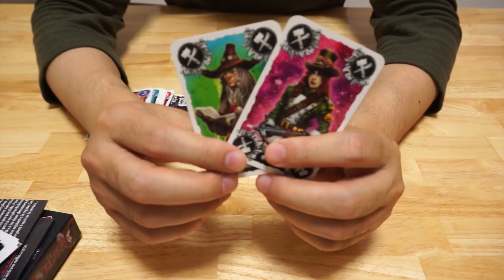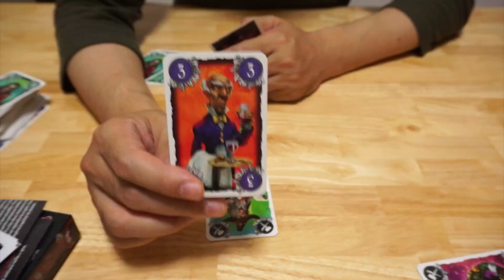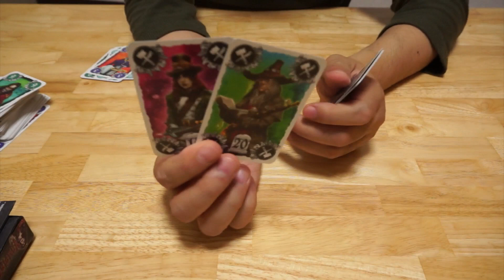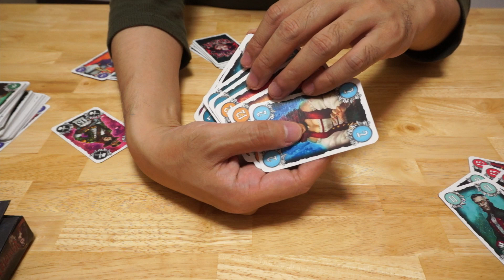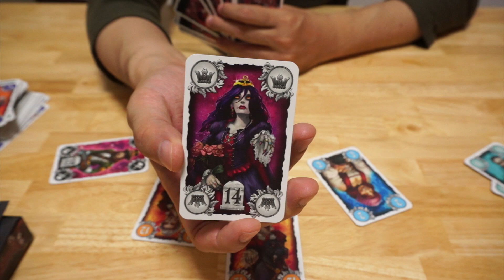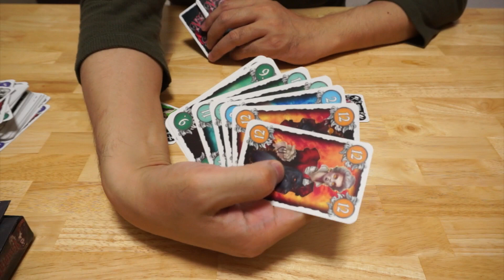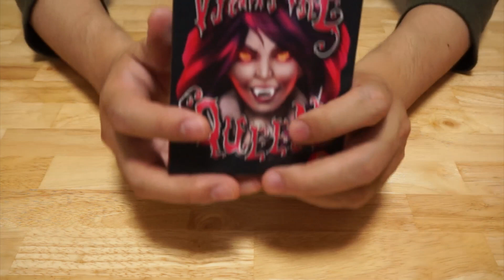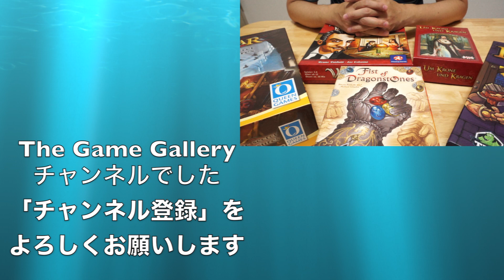【ボードゲーム レビュー】「Vampire Queen」- 大富豪をバンパイアでプレイすると？！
大富豪・大貧民系のカードゲームです。

スタートプレイヤーが同じ数字のカードなら何枚でもまとめて出せて、それと同じ枚数でより大きい数字なら手札から出せるというタイプのゲームです。より早く手札を無くすと、手元に手札が残っているプレイヤーはそのカードの合計がマイナスになります。

この基本的なシステムのところに、途中でゲームの仕掛けを変えてしまうバンパイアスレイヤーというカードが仕込んであるのがこのゲームの特徴です。